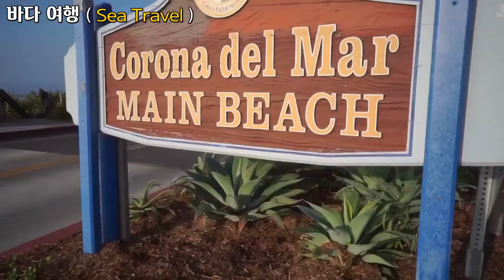바다 여행, Sea Travel, 바다 여행 풍경을 담은 영상입니다